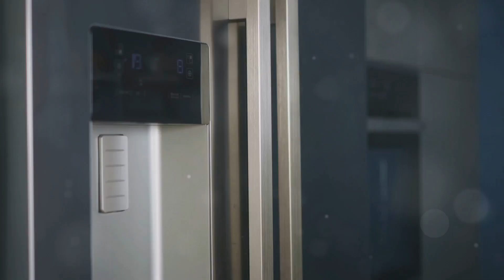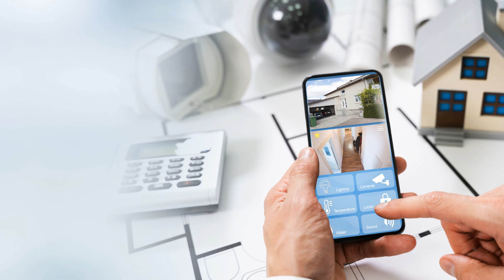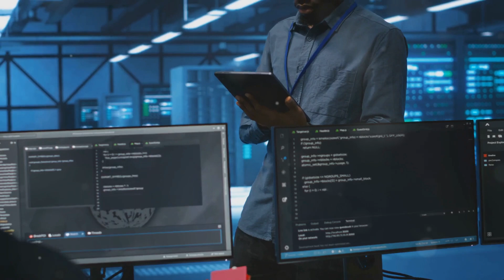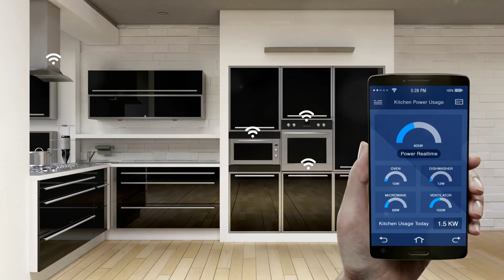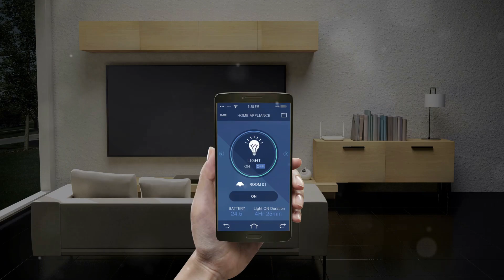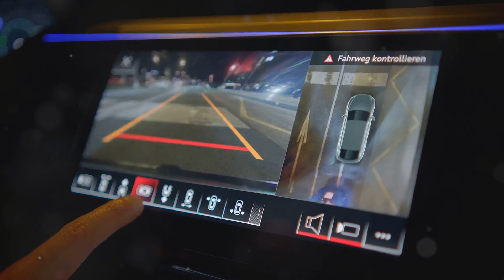What is IoT? | A Complete Guide to the Internet of Things (IoT) Explained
In this video, we’ll answer the question What is IoT? and break down everything you need to know about the Internet of Things (IoT). Whether you're a beginner or an enthusiast, this comprehensive guide will explore how IoT works, the technology behind it, and the impact it has on various industries.

IoT Explained: Learn how IoT technology connects everyday objects and devices, creating a network of interconnected systems that can communicate and exchange data. From smart devices in your home to advanced IoT applications in healthcare, business, and smart cities, discover the many IoT use cases and the transformative power of the Internet of Things.

Key Topics Covered:
How IoT Works: Understanding the basics of IoT connectivity and the systems that make it possible.
IoT Devices: A look at popular IoT devices used in home automation, smart homes, and more.
IoT Applications: How IoT in everyday life is revolutionizing industries like healthcare, business, and smart cities.
IoT Security: The importance of securing IoT networks and mitigating potential risks.
IoT Trends 2024: What’s next for IoT technologies in 2024 and beyond.
IoT and Artificial Intelligence: The powerful intersection of AI and IoT and how it's shaping the future.
IoT Impact on Society: How IoT solutions are improving lives, creating efficiencies, and transforming economies.
Discover real IoT examples and IoT devices for home automation that can make your life smarter and more efficient. The future of IoT is here, and we’re just scratching the surface! Whether you're curious about the role of IoT in healthcare, its applications in business, or the potential of IoT devices for smart cities, this video covers it all.